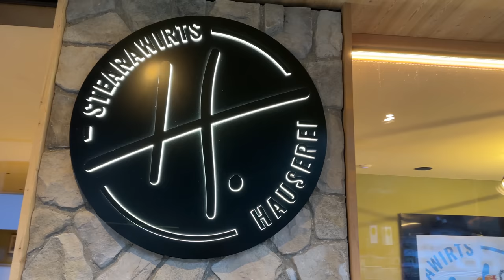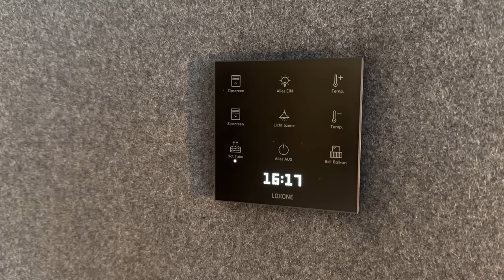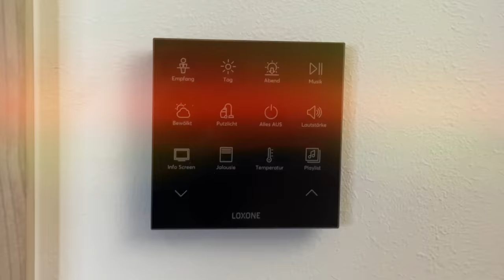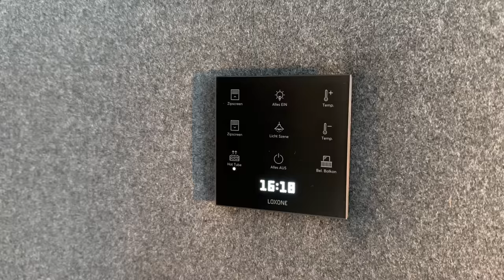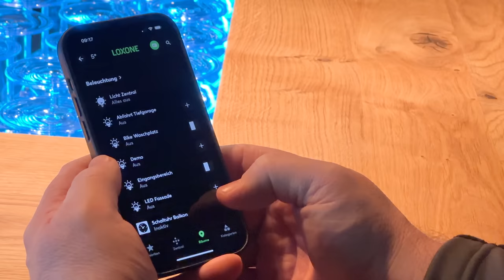Ultimatives Wellnesshotel KOMPLETT mit Loxone - Spotlight | 2023 [4K]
Das Hotel Stearawirts Hauserei am Lech in Steeg in Tirol zählt zu den modernsten Hotels im Lechtal. In 14 Monaten Bauzeit haben Hotelier Guntram Hauser und sein Team ein Wohlfühlhotel der Extraklasse geschaffen. Vom Präsenzmelder über die Pendulum Slim, LED-Streifen, RGBW Spots oder auch Touches findet sich das komplette Loxone Spektrum sowohl vor als auch hinter den Kulissen des Hotels. Betreut und realisiert wurde der Stearawirt am Lech von unserem Loxone Partner EWR Technik GmbH.

👍 ohne Risiko
👍 kein Mindestumsatz